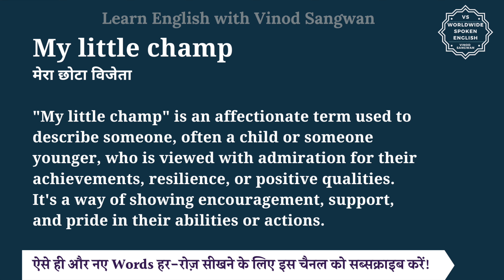My little champ meaning in Hindi | My little champ ka matlab kya hota hai | English to hindi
इस वीडियो में आप My little champ का हिंदी में मतलब समझेंगे और साथ में My little champ का pronunciation भी सीखेंगें यानि की आप My little champ के अर्थ के साथ साथ ये भी सीखेंगें की My little champ को कैसे बोले या My little champ को बोलने का सही तरीका क्या है |

तो बस एक मिनट में सीखिए My little champ को|
Let’s learn Hindi Meaning of My little champ in detail.

My little champ का हिंदी में अर्थ होता है
मेरा छोटा विजेता

""My little champ"" is an affectionate term used to describe someone, often a child or someone younger, who is viewed with admiration for their achievements, resilience, or positive qualities. It's a way of showing encouragement, support, and pride in their abilities or actions.

Here are a few scenarios where ""my little champ"" might be used:

A parent praising their child for performing well in a sports competition.
एक माता-पिता एक खेल प्रतियोगिता में अच्छा प्रदर्शन करने के लिए अपने बच्चे की प्रशंसा कर रहे हैं।

A teacher complimenting a student for their hard work and determination in academics.
एक शिक्षक एक छात्र को शिक्षा में उनकी कड़ी मेहनत और दृढ़ संकल्प के लिए बधाई देता है।

My little champ को इन उदाहरणों से और अच्छे से समझ सकते हैं